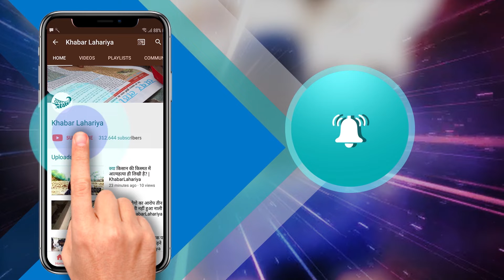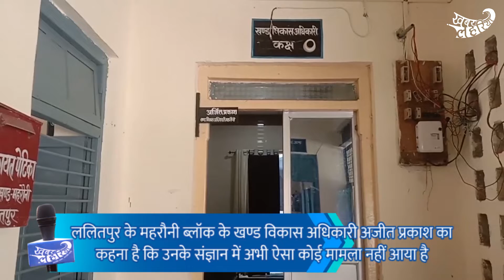ललितपुर: ग्रामीणों का आरोप कि गाँव में महीनों से नहीं आ रहे सफाईकर्मी | KhabarLahariya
ललितपुर ब्लॉक के महरौनी गाँव के अंतर्गत आने वाले रुकवाहा गाँव में ग्रामीणों का आरोप है कि पिछले कई महीनों से सफाई नहीं हुई है। जब हम रिपोर्टिंग करने यहाँ पहुंचे तो हमने देखा कि गाँव के लोग खुद ही अपने घर के बाहर सफाई कर रहे थे और नालियों में जमा कूड़ा खुद ही निकाल कर किनारे कर रहे थे। लोगों ने हमें बताया कि सफाईकर्मी न आने के चलते गाँव में जगह-जगह कूड़े का ढेर लगा हुआ है, इसके साथ ही इस कूड़े पर दिन रात मच्छर मंडराते रहते हैं। ऐसे में ग्रामीणों को कई तरह की बीमारियां होने का खतरा भी सता रहा है।

कुछ ग्रामीण ऐसे भी थे जो गाँव के प्रधान और कुछ गुंडों के डर से कुछ भी बोलने से कतरा रहे थे।  इन लोगों की मानें तो पअगर इन्होने प्रधान के खिलाफ कुछ भी बोलै तो प्रधान इनके काम रूकवा देंगे। इन लोगों की मानें तो घरों के बाहर खुद से ही सफाई करने में कोई बुराई नहीं है और अगर सफाईकर्मी नहीं आ रहे तो इससे बाकी ग्रामीणों को कोई परेशानी नहीं होनी चाहिए।

ललितपुर के महरौनी ब्लॉक के खण्ड विकास अधिकारी अजीत प्रकाश का कहना है कि उनके संज्ञान में अभी ऐसा कोई मामला सामने नहीं आया है। लेकिन वो इस मामले की जांच करवाकर जल्द से जल्द गाँव में सफाई का कार्य शुरू करवाएंगे।